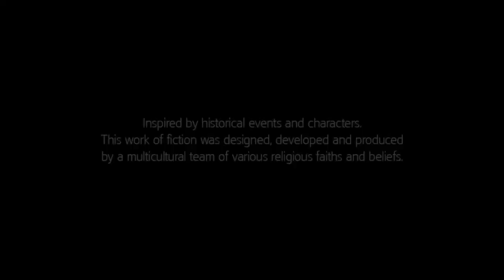Assassin's Creed 3 Part 4